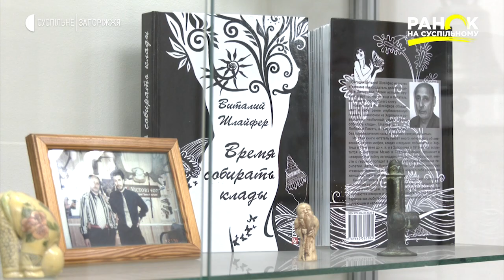Запорізький музей історії зброї | Ранок на Суспільному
У Запоріжжі працює незвичайний музей – історії зброї. Це унікальне зібрання налічує понад 4 тисячі експонатів від доісторичної епохи палеоліту до наших часів. Як виглядають мечі європейських лицарів, японських самураїв та гангстерський кулемент - дивіться у сюжеті.